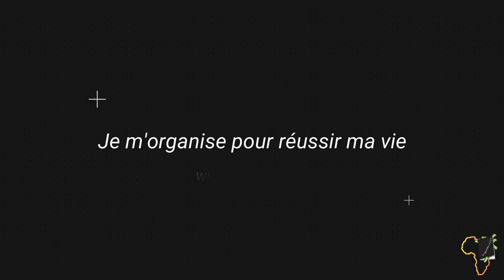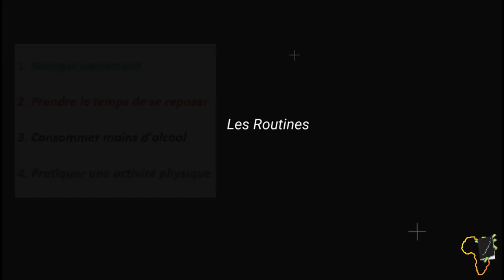Je m'organise pour réussir ma vie - partie 3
Ma personne, je te partage un nouveau résumé extrêmement riche ! J'ai adoré le lire, il m'a apporté une nouvelle vision sur l'organisation et il fallait absolument que tu en ais la connaissance. Comment être plus productif ? Comment gagner tu temps ?  Comment terminer toutes choses que je dois faire ? Je n'ai jamais assez de temps... Si parmi ces questions tu t'es reconnu, alors ce livre est fait pour toi ! Il va t'apprendre comment gérer ton temps et par conséquent, te faciliter la vie.
Dans cette 3e partie il est question de "passer outre la peur, et avoir plus de maitrise de soi" par des actions à poser et par l'effort de diriger ses  pensées vers un But bien précis. Tu en apprendras un peu plus surla methode SALAMI
Prêt pour ce nouveau résumé ? Armé de quoi noté les grandes lignes ? Alors bonne écoute ma personne.

Un livre de William DJAMEN - Je m'organise pour réussir ma vie

MINAKANO